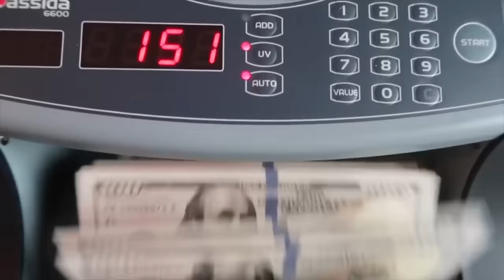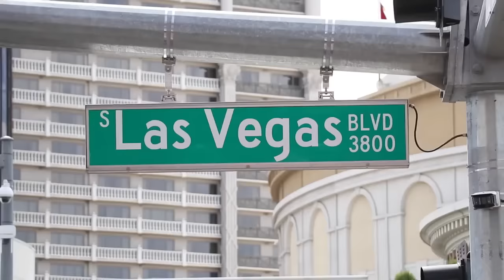Best of ThatWasEpic 2018